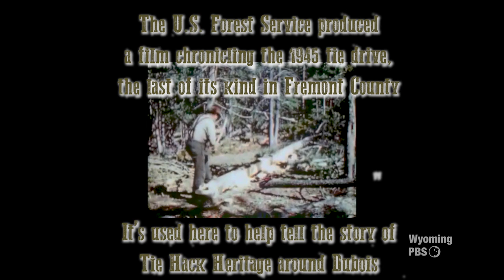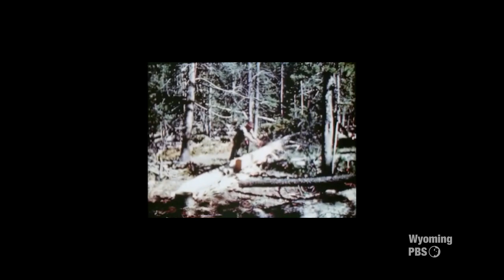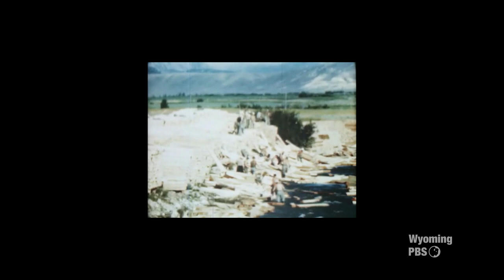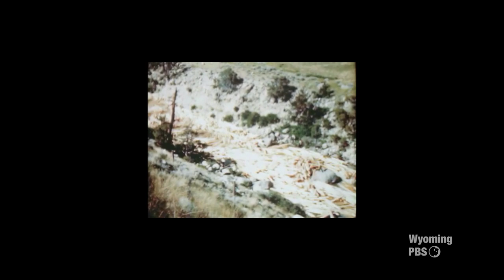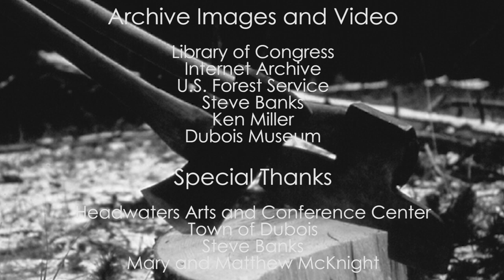Tie Hack Heritage - Our Wyoming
Starting around 1915, Dubois was home to a daring and tenacious group of hard-working men known as the tie hacks.  They harvested logs from the surrounding forests to make railroad ties.  Their work contributed to the industry that was, then, the lifeblood of the nation, and they gave Dubois its identity.